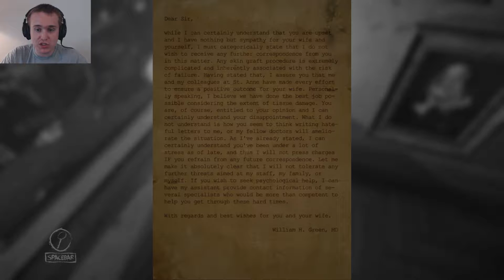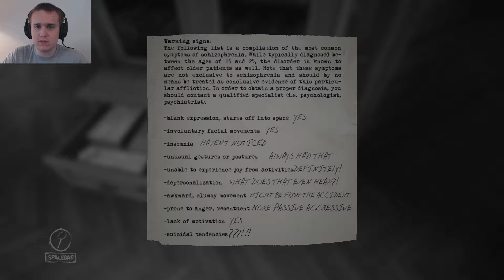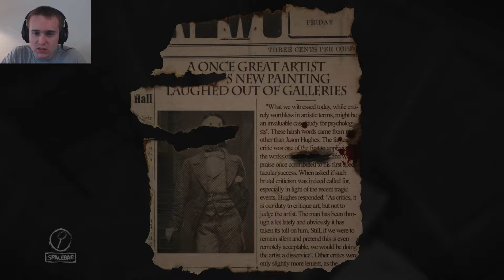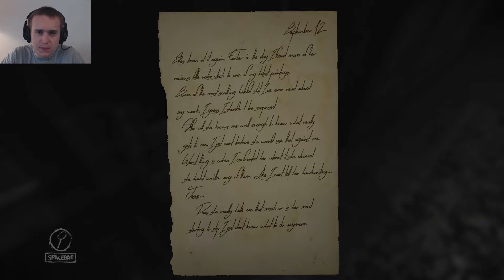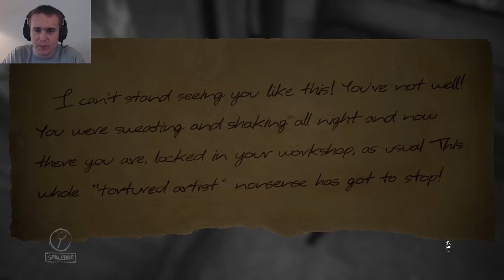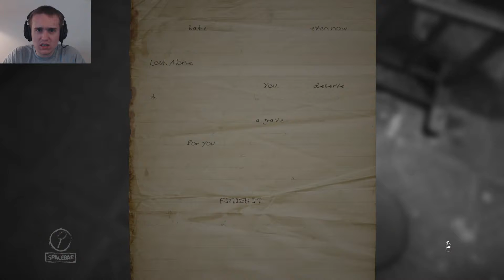WITH THIS CANVAS | Layers of Fear [Part 2]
Join me as I continue my journey through the world of Layers of Fear and learn a little more as to why I am in this never ending hell.